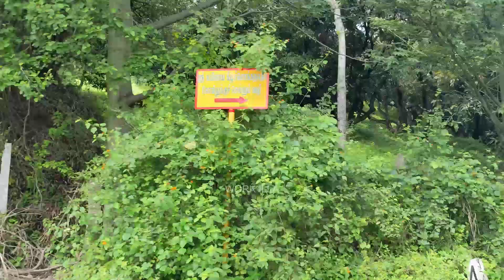WORK ILLA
If You Like This Video :

             . Share ( Because Your Friend Enjoy This Video Like You ) 😊
             . Like ( Because We Know How Much You Smile ) 😊

Our Purpose Make Everyone Smile And Think Because We Are Living In Stressful Life But Don't Worry We Are Here For Solve Your Stress And Life Problems 💪👊😇